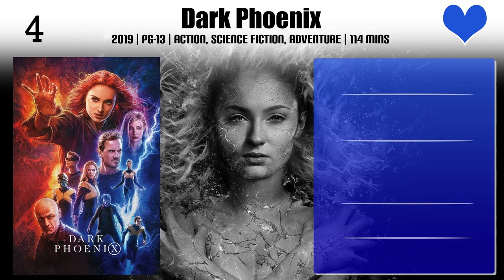Lamar Johnson Top 10 Movies of Lamar Johnson| Best 10 Movies of Lamar Johnson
Top 10 Movies of Lamar Johnson

Find the list of movies by Lamar Johnson you can find more information, movie trailers, posters, reviews, youtube links in below link.

Please Comment down your favorite movie of Lamar Johnson